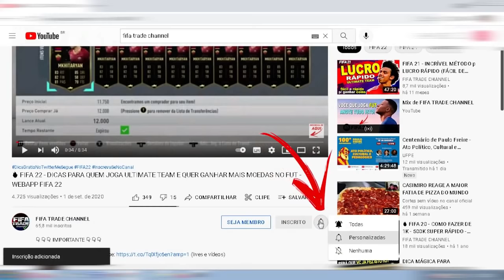FIFA 22 - FIZ 100K SÓ COM ESSA DICA | FIFA TRADE CHANNEL